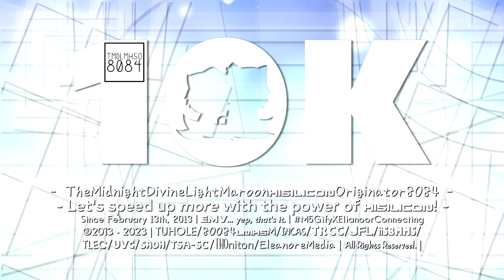L.MHiSiliconify Logo Graphic Animation - The 10K Marathon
Thank you so much for the 10K Subscribers, my viewers, logo editors, and non-logo editors! ❤❤🥳🎉🎊

So, this is The 10K Marathon logographic.